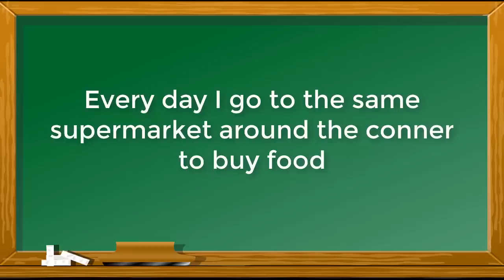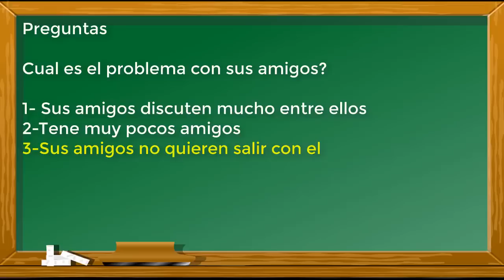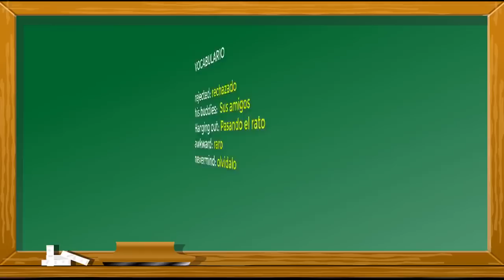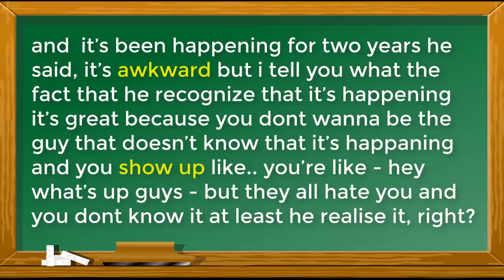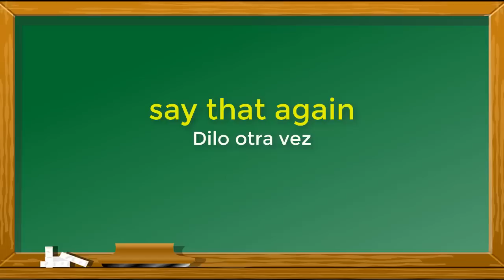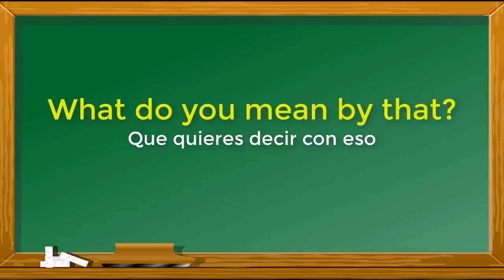QUE HACER cuando te están HABLANDO en INGLES y no entiendes COMO TRADUCIR Y PENSAR EN INGLES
QUE HACER cuando te estan HABLANDO en INGLES y no entiendes COMO TRADUCIR Y PENSAR EN INGLES